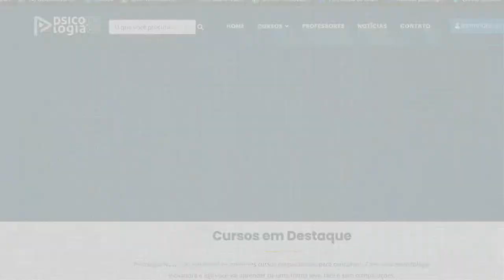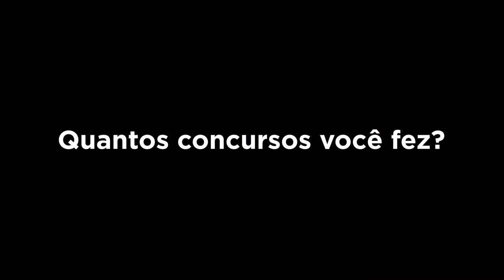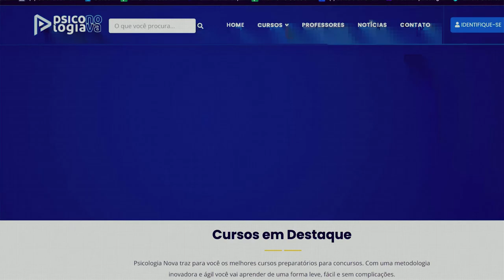Psicologia Nova entrevista Andrea Ladeira 1º Lugar no TJRJ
A excelência de nosso trabalho você encontra nas histórias 100% REAIS que compartilhamos com vocês. No TJRJ foram 45 alunos na lista final e 5 primeiros lugares!!!
Uma das maiores satisfações da vida de qualquer professor é ser lembrado com carinho por ter ajudado em algo tão significativo da vida de cada um.
Em nosso caso, o que amamos é aprovação. 😍😍😍
A história de Andrea Ladeira Rosa, primeiro lugar do TJRJ da 1ª Região, começou conosco lá em 2018! Mais de 15 cursos juntos e até alguns resultados bem significativos, mas NADA, NADA, NADA supera este primeiro lugar no TJRJ! 😀 Temos orgulho de você.
Uma vitória que comemoramos juntos e que transformamos em entrevista para inspirar a todos os que querem realizar-se com uma aprovação em algum grande concurso de psicologia!
A Psicóloga @psicologaandrearosa faz parte do nossa lista de entrevistas e de nossos corações!!!

E você? Já se imaginou dando a SUA entrevista aqui? O que você falaria? Em qual concurso você quer passar? Como irá passar?